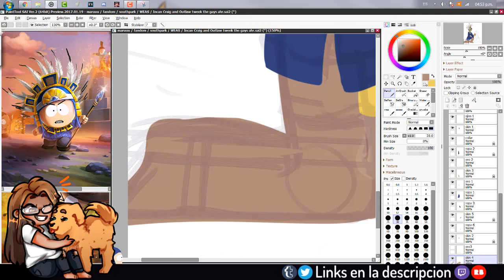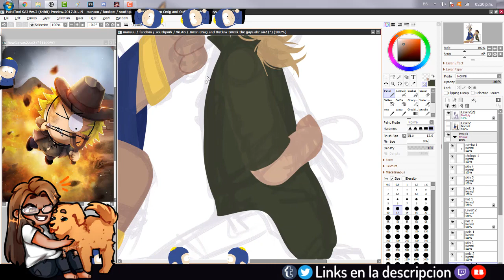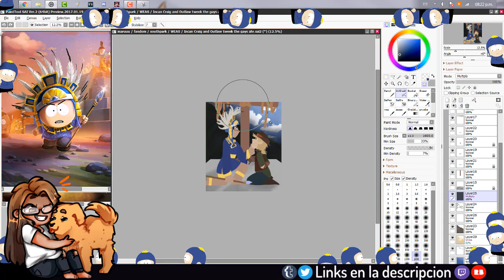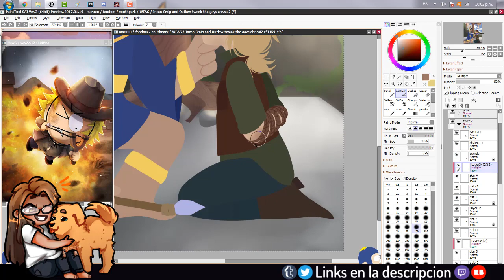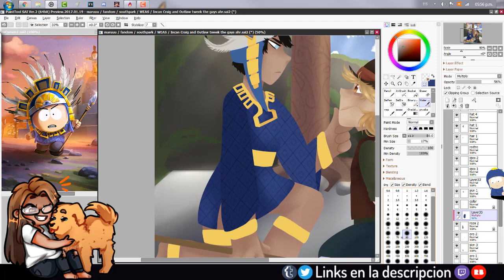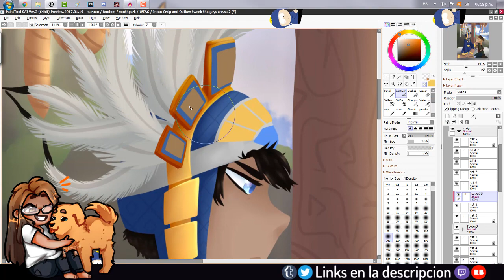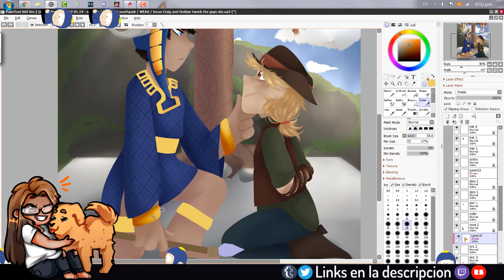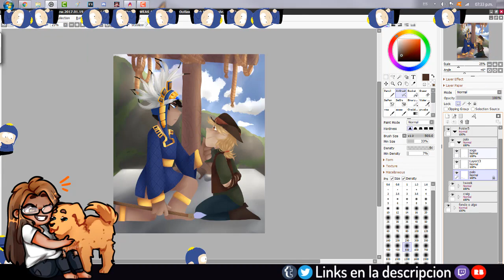Incan Craig & Outlaw Tweek [SpeedPaint]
CHE BOLUDO, ABRIME

DATOS
Programa: Paint Tool SAI2
Cancion: Dark Horse // ET mashup --- Centuries Fall Out Boy
Tablet: Huion 191 gt
Grabacion y Edicion: Camtasia Studios